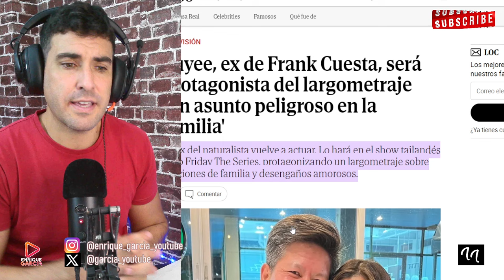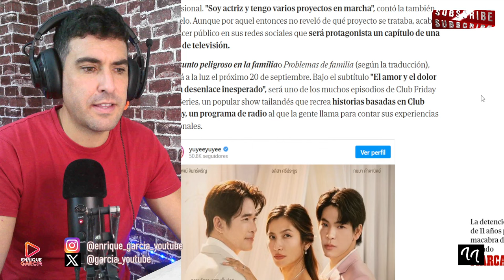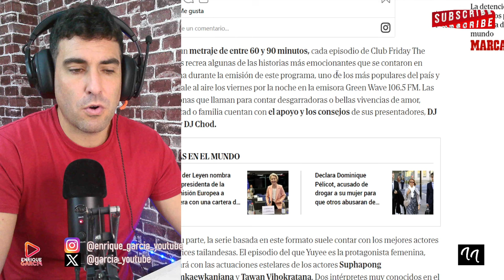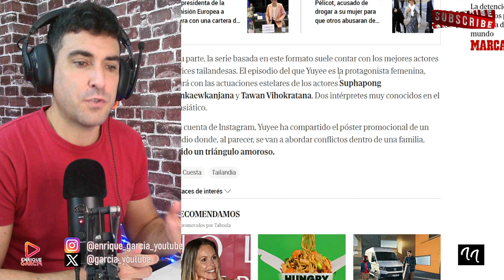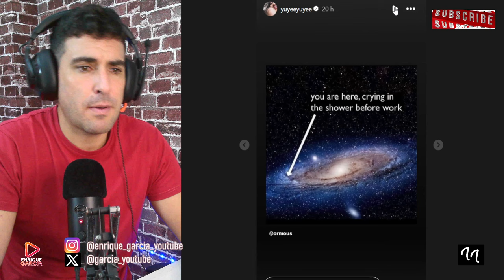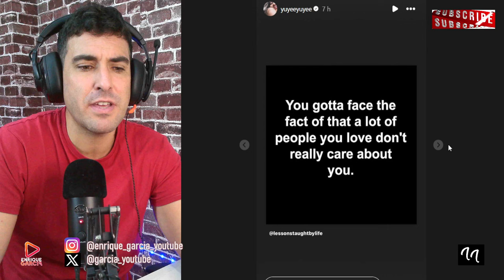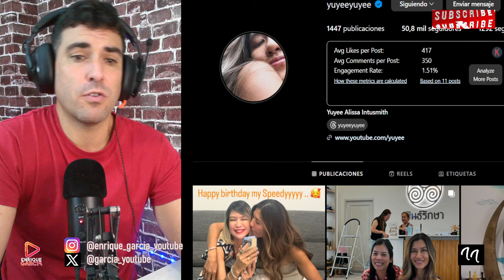YUYEE ANUNCIA QUE SUS HIJOS NO LA QUIEREN!! POR FRANK CUESTA